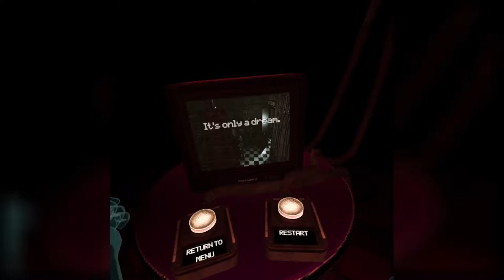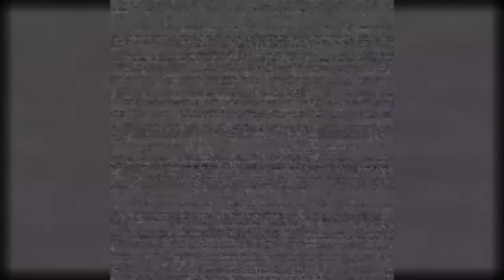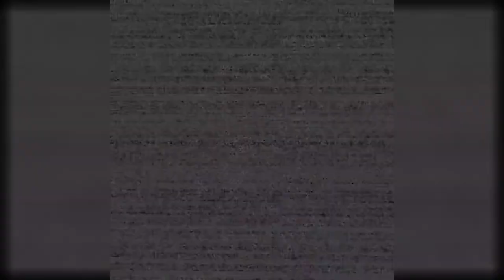BALLOONS! | five nights at freddy's VR help wanted #9